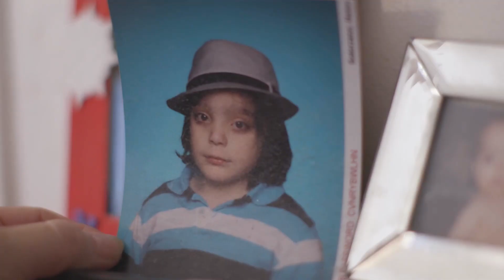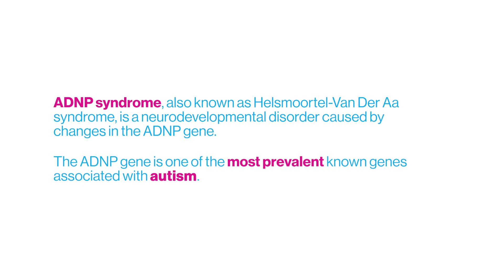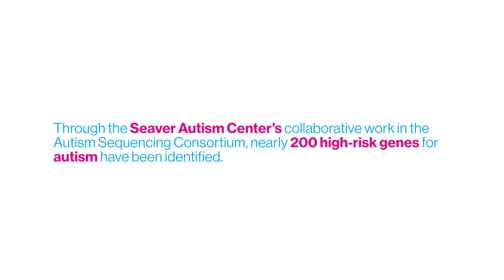ADNP Syndrome and Autism: Mateo's Story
Mateo was diagnosed with autism at 5 years old, and shortly after that, genetic sequencing showed that he also has ADNP syndrome. ADNP syndrome, also known as Helsmoortel-Van Der Aa syndrome, is a neurodevelopmental disorder caused by changes in the ADNP gene. The ADNP gene is one of the most prevalent known genes associated with autism.

After receiving the diagnosis, Mateo was able to join a clinical trial specific to ADNP syndrome at the Seaver Autism Research and Treatment Center at Mount Sinai. Mateo had a significant response to the trial, which would not have been possible without genetic testing.

Through the Seaver Autism Center's collaborative work in the Autism Sequencing Consortium, nearly 200 high-risk genes for autism have been identified. Enhanced diagnosis is life-changing for individuals on the spectrum and their families – and can lead to new opportunities for treatment and care.